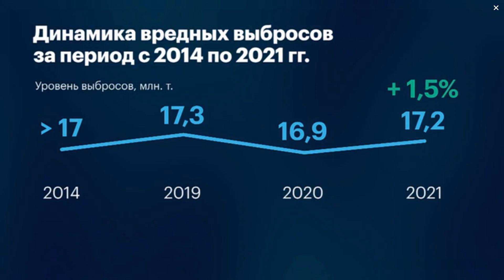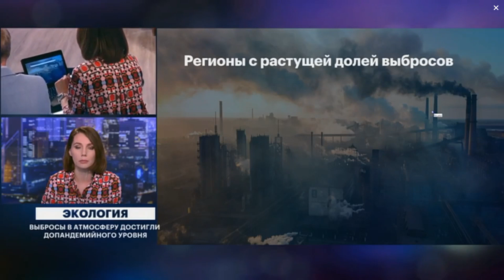Промышленные выбросы вернулись на допандемийный уровень: исследование FinExpertiza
В 2021 году промышленные выбросы вредных веществ в атмосферу увеличились на 1,5%, до 17,2 млн т, вернувшись на допандемийный уровень, сообщает телеканал РБК со ссылкой на исследование аудиторско-консалтинговой сети FinExpertiza.

Вредное воздействие на экологию усилилось в связи с ростом производственной активности. При этом количество предприятий, отчитавшихся о вредных выбросах, выросло на 15%, или на 17,4 тыс., до 131,2 тыс., а за два пандемийных года число эмитентов увеличилось на 40% – это произошло, прежде всего, благодаря выходу из тени действующих загрязняющих объектов.